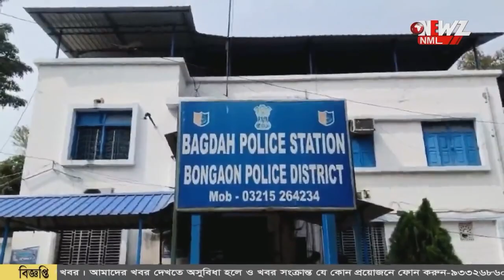অবৈধ অনুপ্রবেশ, বাগদায় গ্রেপ্তার মহিলা সহ ৬ জন বাংলাদেশী৷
অবৈধ অনুপ্রবেশ, বাগদায় গ্রেপ্তার ১ মহিলা সহ ৬ জন বাংলাদেশী৷ অভিযুক্তদের এদিন তোলা হয় বনগাঁ আদালতে। অভিযুক্তরা ঠিক কি কারনে এদেশে এসেছিল তা খতিয়ে দেখছে পুলিশ।